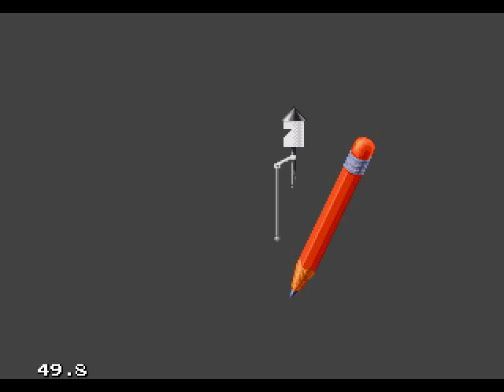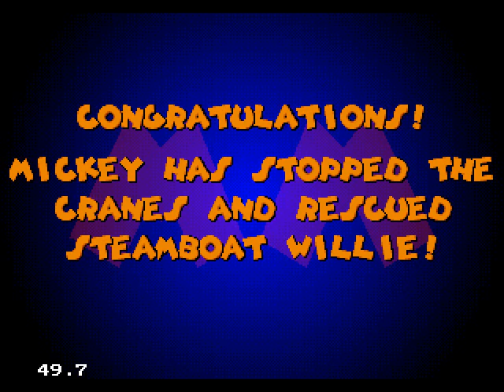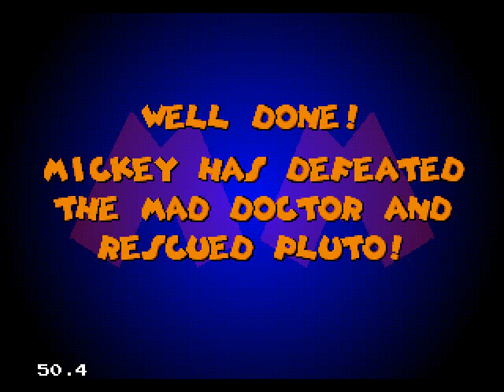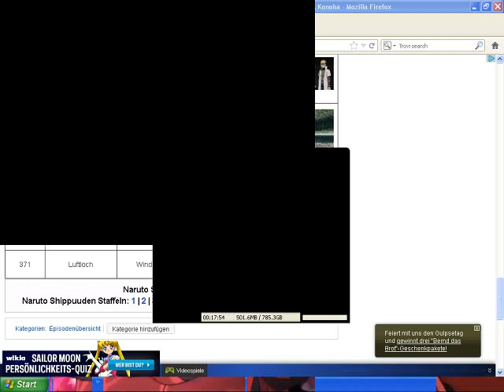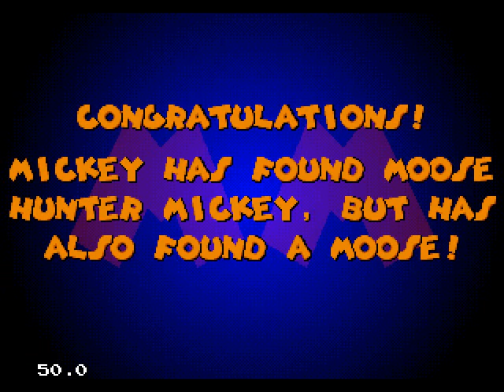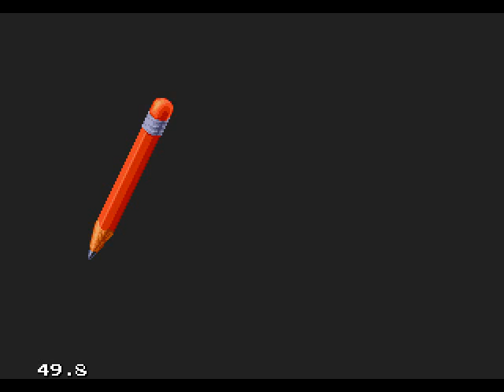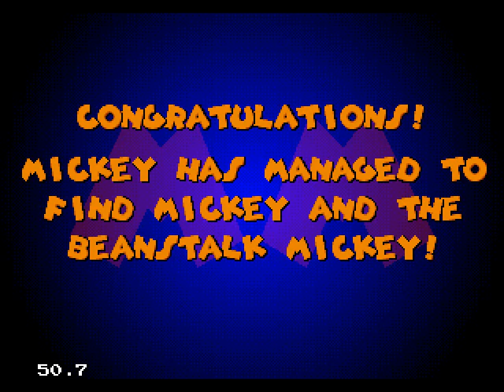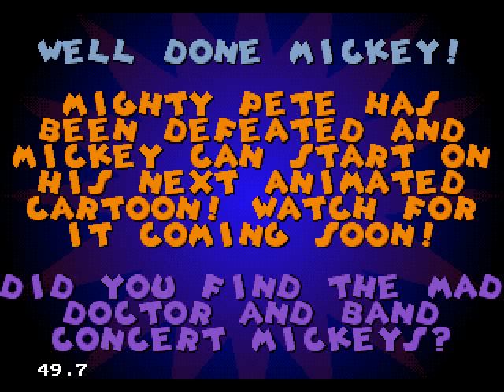Mickey Mania: The Timeless Adventures of Mickey Mouse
Das Habe ich ebendfalls gespielt und es hat Spaß gemacht und ich emfehle es jeden mal zu Spielen schaut rein.